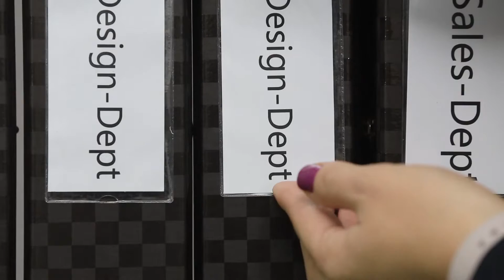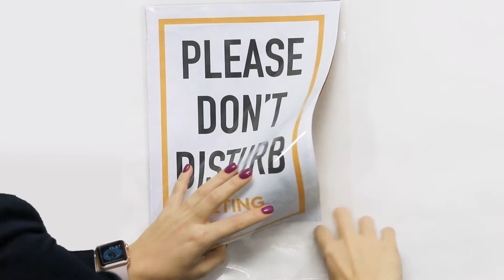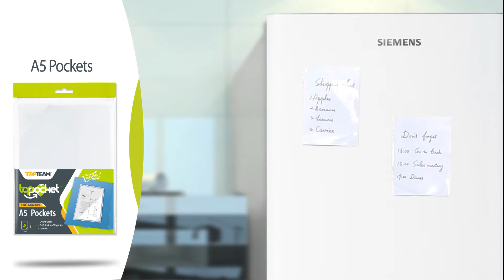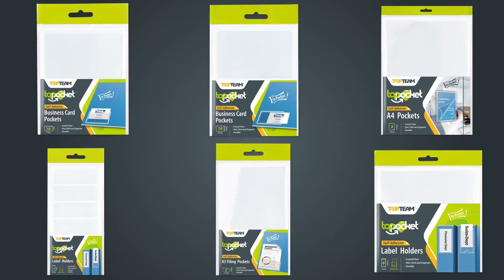TOPTEAM - Self-adhesive pockets